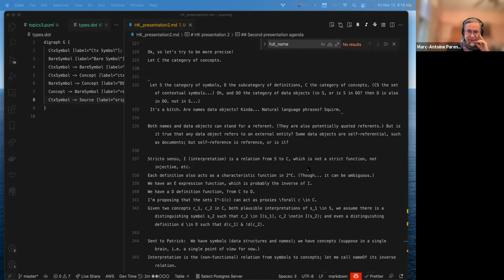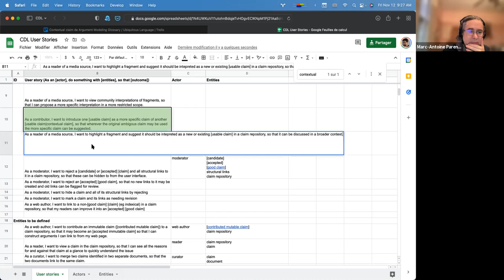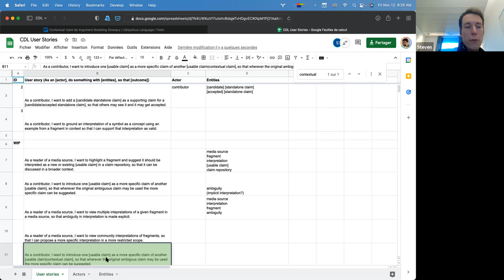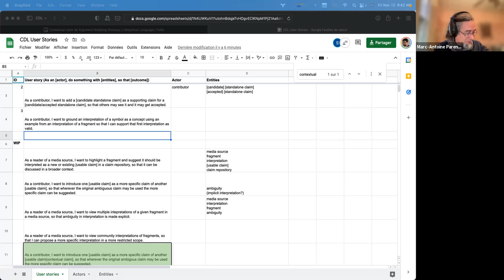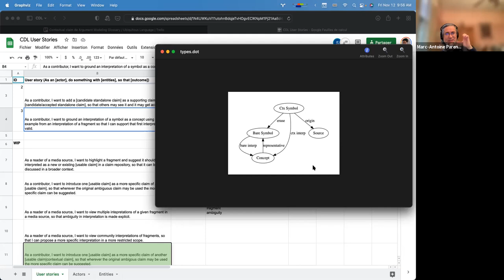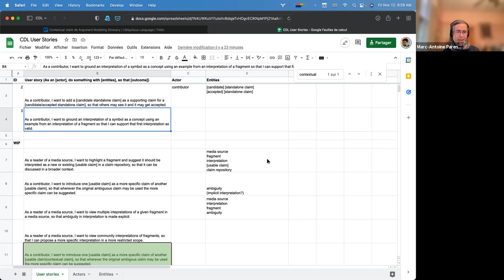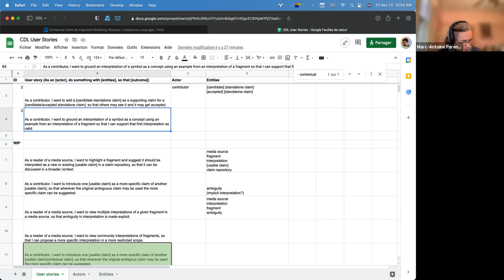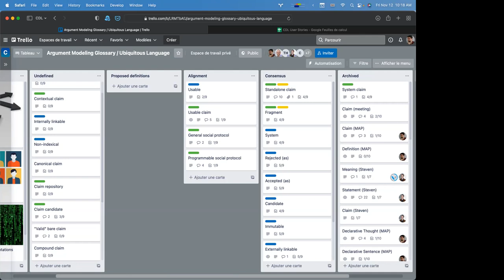CDL Meeting 2021-11-12: Diving into contextual claims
How does a contextual claim relate to a fragment and a standalone claim, among other things.